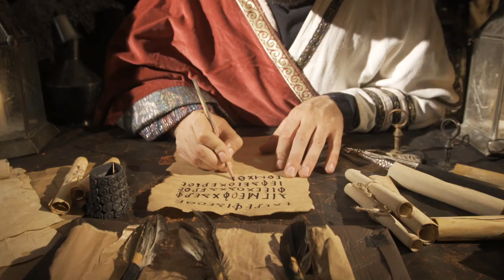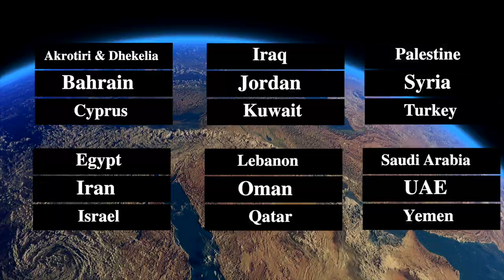" Middle East" എന്ന് ഈ പ്രദേശം എന്നറിയപ്പെടുവാൻ കാരണം ?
"Middle East "  എന്ന് ഈ പ്രദേശം എന്നറിയപ്പെടുവാൻ കാരണം ?... 18  ആം നൂറ്റാണ്ടിൽ  യൂറോപ്പിന്റെ കിഴക്ക് പ്രദേശത്തെ അടയാളപ്പെടുത്തുവാനായി മൂന്ന് ഭാഗങ്ങൾ ആയി തിരിച്ചിരുന്നു..യൂറോപ്പയിലെ സാമ്രാജ്യത്യ ശക്തികൾ ഈ ഭാഗത്തേക്ക് കടന്നുകയറ്റം നടത്തുന്ന അവസരങ്ങളിൽ ഉപയോഗിച്ച യൂറോപ്പിനോട് ചേർന്ന് നിൽക്കുന്ന പ്രദേശത്തെ Near East ... വളരെ അകാലത്തിൽ ഉള്ള പ്രദേശമായ ചൈന .കൊറിയ.. ജപ്പാൻ മേഖലയെ Far East എന്നും...അതിനിടയിലെ പ്രദേശത്തെ Mid ഈസ്റ്റ് എന്നും വിളിച്ചിരുന്നു. ...ഇന്ന് 18 രാഷ്ട്രങ്ങൾ ഈ മേഖലയുമായിൽ ഉണ്ട് ...Akrotiri and Dhekelia , Bahrain ,Egypt , cyprus  Iran, Iraq, Israel, Jordan, Kuwait, Lebanon, Oman, palastien , Qatar, Saudi Arabia, Syria, Turkey, United Arab Emirates, and Yemen. .. ചിലർ ഇതിനോടൊപ്പം മറ്റു ഒന്ന് രണ്ടു രാജ്യങ്ങൾ കൂടി കണക്കിലെടുക്കുന്നുണ്ട്..എങ്കിലും..ഏറെ പ്രചാരത്തിൽ അറിയപ്പെടുന്ന രാജ്യങ്ങളുടെ പേരാണ് ഉൾപ്പെടുത്തിയിരിക്കുന്നത്...
1918-ൽ ഒട്ടോമൻ സാമ്രാജ്യത്തിന്റെ തകർച്ചയോടെ, "നിയർ ഈസ്റ്റ്" എന്നത് ഇംഗ്ലീഷിൽ സാധാരണ ഉപയോഗത്തിൽ നിന്ന് അപ്രത്യക്ഷമായി, അതേസമയം "മിഡിൽ ഈസ്റ്റ്" ഇസ്ലാമിക ലോകത്തെ വീണ്ടും ഉയർന്നുവരുന്ന രാജ്യങ്ങളിൽ പ്രയോഗിക്കാൻ തുടങ്ങി. എന്നിരുന്നാലും, "നിയർ ഈസ്റ്റ്" എന്ന പ്രയോഗം പുരാവസ്തുശാസ്ത്രവും പുരാതന ചരിത്രവും ഉൾപ്പെടെയുള്ള വിവിധ അക്കാദമിക് വിഭാഗങ്ങളാൽ നിലനിർത്തപ്പെട്ടു, അവിടെ മിഡിൽ ഈസ്റ്റ് എന്ന പദത്തിന് സമാനമായ ഒരു പ്രദേശത്തെ ഇത് വിവരിക്കുന്നു,